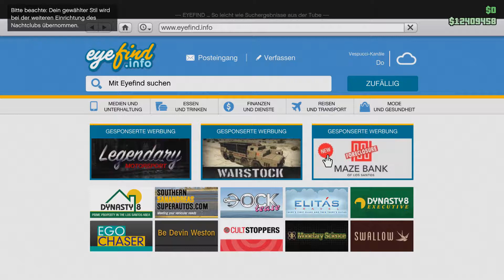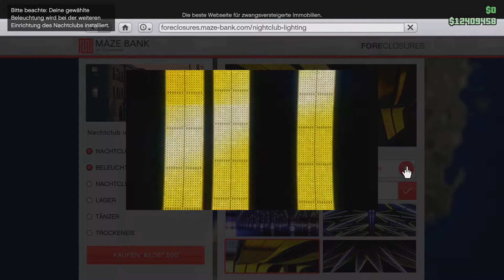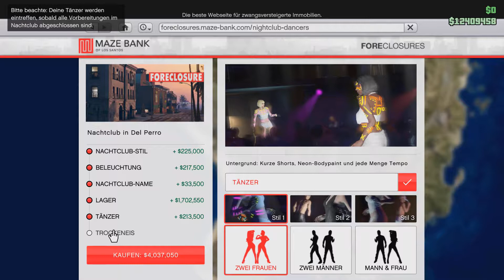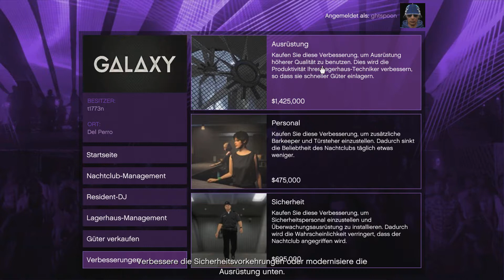GTA Online: After Hours eine Stunde bis zur ersten Party - 7.5 Millionen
Vom Kauf bis zur ersten Party. Am Ende gib es noch die neuen Dancemoves zusehen und das Warenmanagment.

Ab und zu ruckelt das Video leider.Die Cutszenes sieht man aber nur einmal.